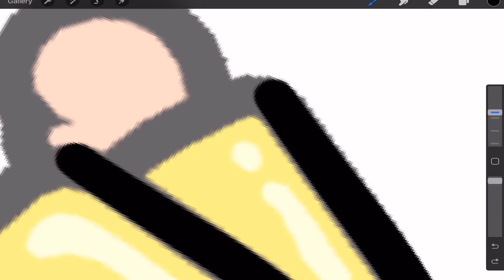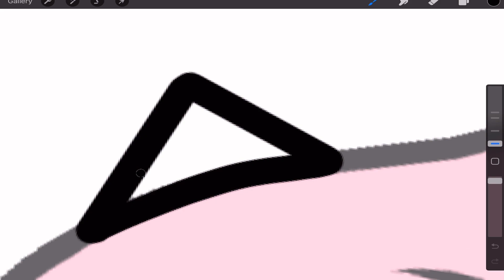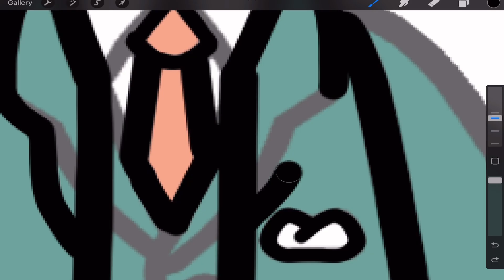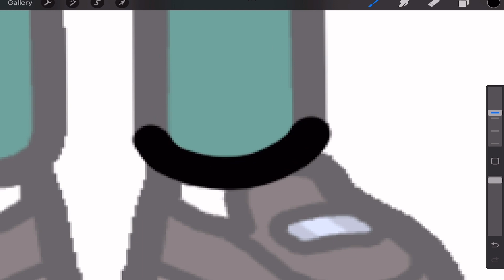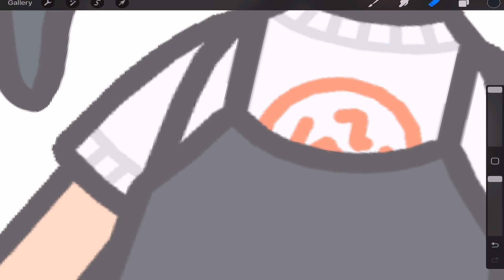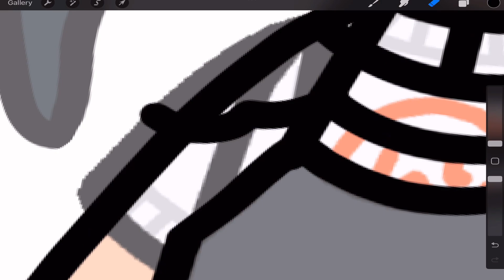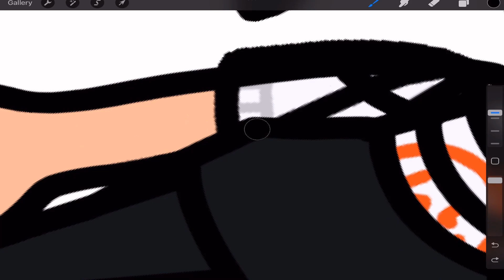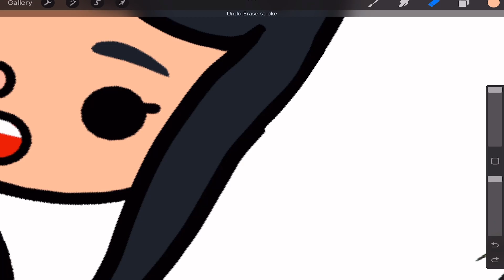SPYxFAMILY ANYA 🥺💖 LOID 🤔💚 YOR 😳❤️ CHARACTERS!! | Toca Life World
Hello!! 💖🤩💖 Today I wanted to share how to make the SPYxFamily Characters in Toca Life World! 💖🤩💖 I hope you like them! 💖🤩💖

Follow me for more aesthetic toca boca house ideas and designs! 🏠💖

✨ CREDITS ✨
🎮App: Toca World by Toca Boca

🎬Production: Jazel Creations